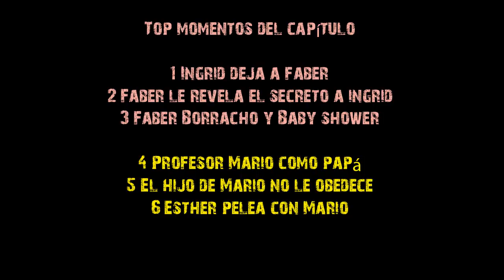Faber Revela Hijo A Ingrid, Capítulo 80, La Nocturna, Septiembre 22 (Análisis-Review)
Déjenme un comentario.
soy NESS y nos vemos en el próximo video